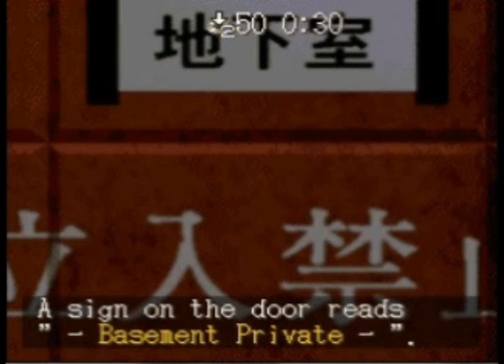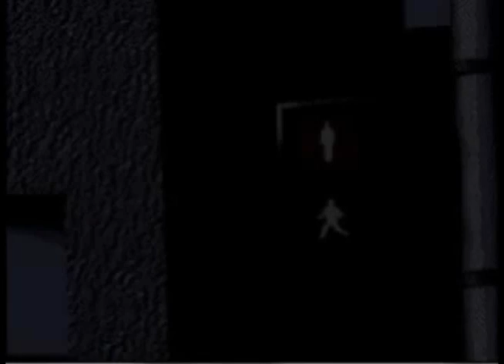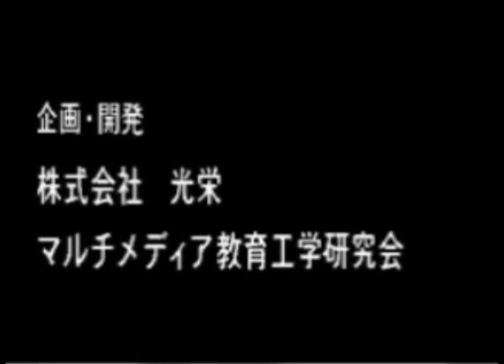Let's "Quickplay" EMIT - Vol. 1: Lost Child of Time PT2 - The Meaning of EMIT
It wasn't that hard to figure out, Yuri.

Next time, Yuri goes BEYOND THE TIME in Vol. 2: Life-Risking Journey! Bring your Gundams!